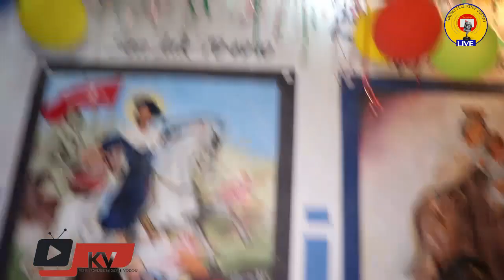MARASA OOOOO , KOTE NOU PRALE NAN GRAN CHEMEN AN MWEN TEYE MIZE NAN DOM,MARASA GINEN , DOSOU DO SA